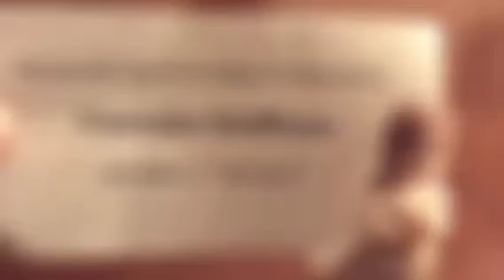2015 Primera Comunión de Daniela